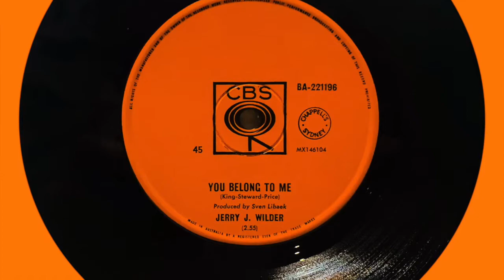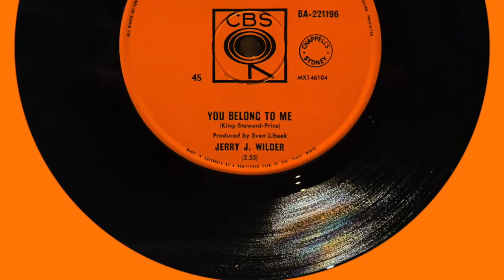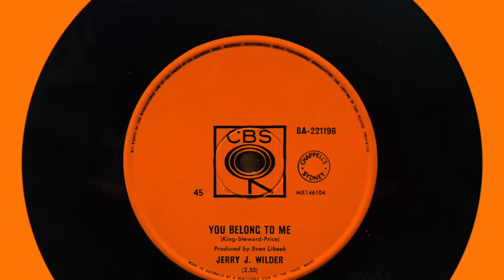Jerry J Wilder - You Belong To Me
The B side of Jerry J. Wilder's final 45 release, Tiamo, CBS 1965, produced by Sven Libaek. You Belong To Me was a big hit for Jo Stafford in the 50s, although also recorded by Dean Martin, to whom Jerry was often compared. Jerry's real name is Loris Spiteri and under his stage name was still active on the Adelaide music scene in 2018.